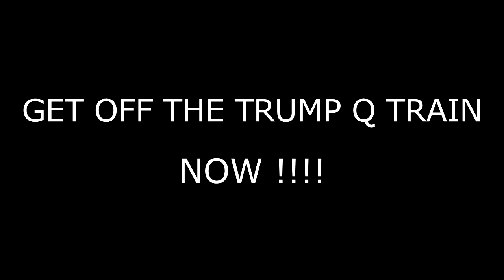Get Off The Trump Train NOW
Stop With The Trump Q Making America Great Again Nonsense